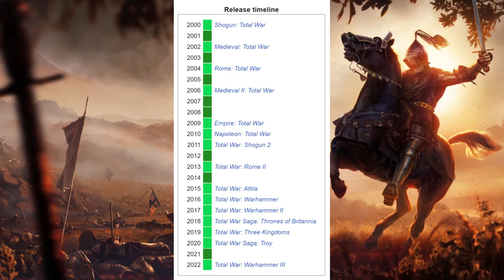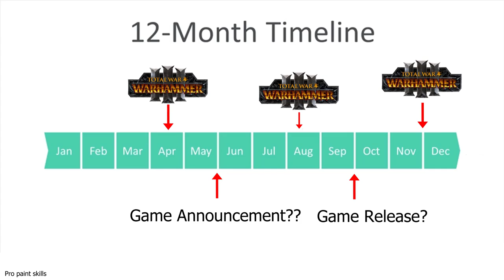Why The Next Total War Game Is Likely Coming This Year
We know CA has plans for 3 DLCs this year for Warhammer 3 which would spread out quite nicely but seems the gaps could be for another Total War game. Why? Well they have 2 unannounced projects and it's been TOO long since a historical game got released. Let's discuss!

THE3476